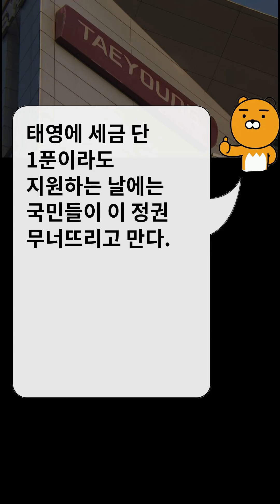태영 "자구안 모두 이행"...오늘 태영건설에 890억 원 납입